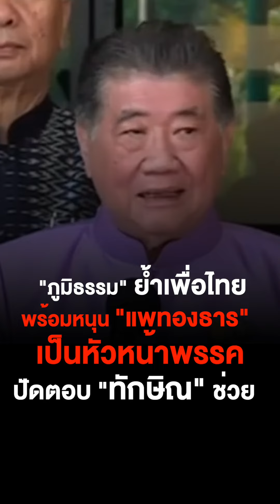"ภูมิธรรม"ย้ำเพื่อไทยพร้อมหนุน"แพทองธาร"เป็นหัวหน้าพรรค 24/10/66